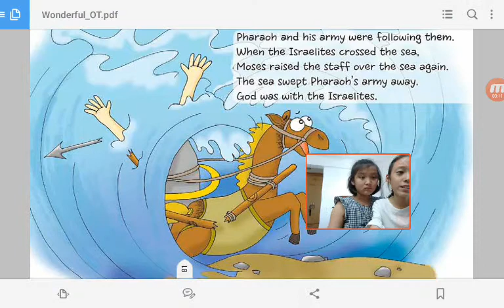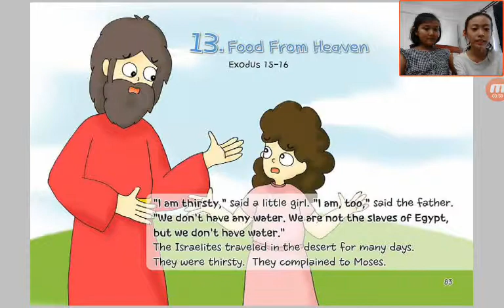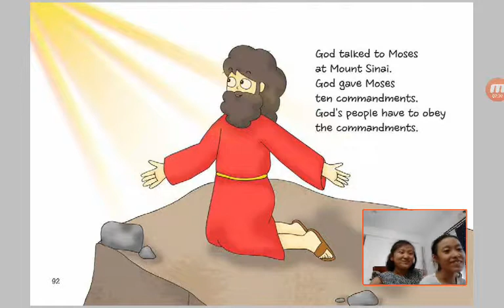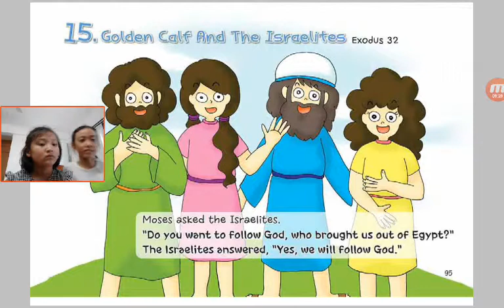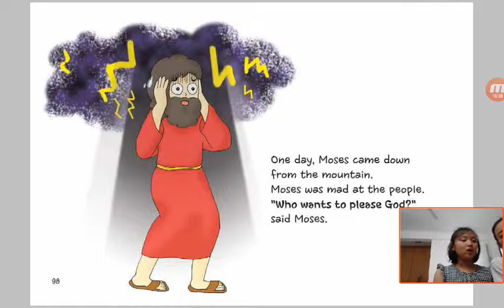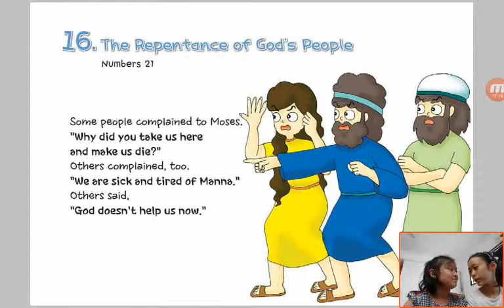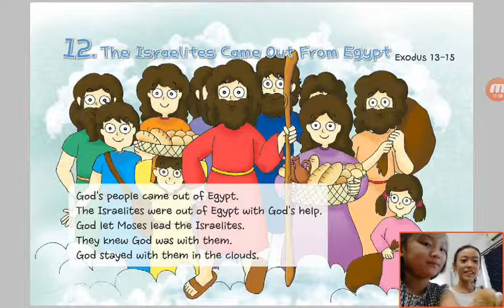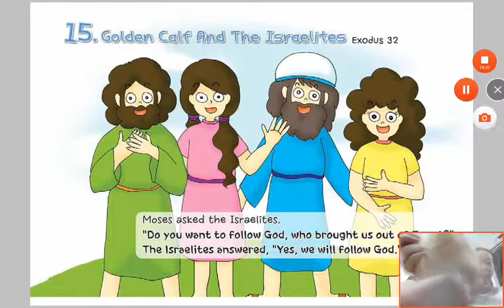‹Kids›Grace：Wonderful Bible Story‹성경이야기›– 12 The Israelites Came Out From Egypt about Exodus